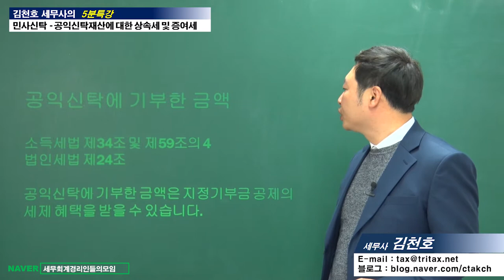#10 [민사신탁 5분특강] 공익신탁재산에 대한 상속세 및 증여세 [김천호 세무사의 5분특강]